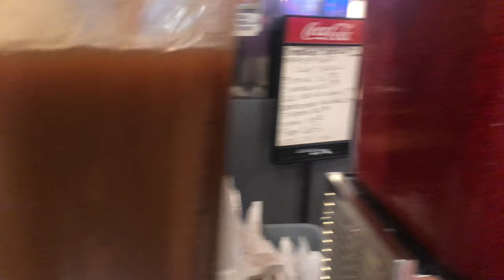ROJAS VLOG 1: Welcome Back